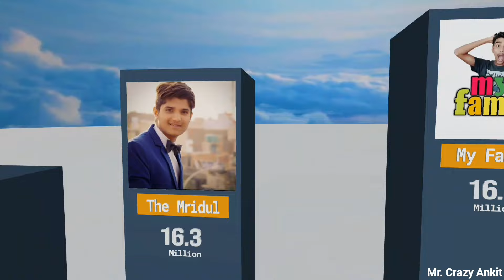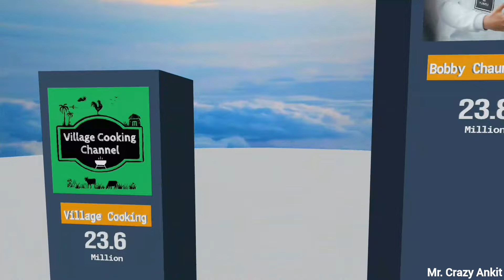India's Most Subscribed YouTube Channel in 2024 | 3D Comparison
3D Comparison Video
Top Indian Youtubers In India
Top YouTubers Of India in 2024

Thanks 😊👍